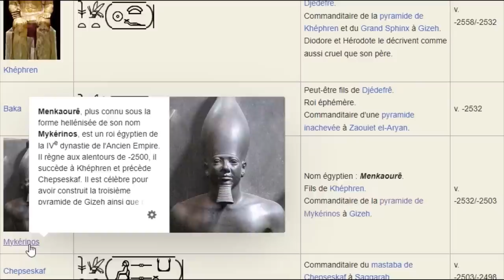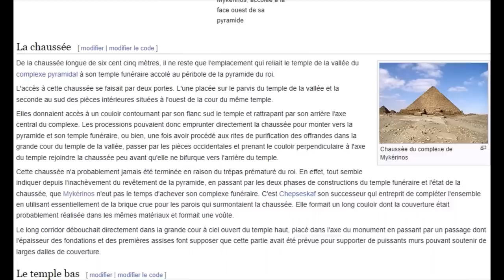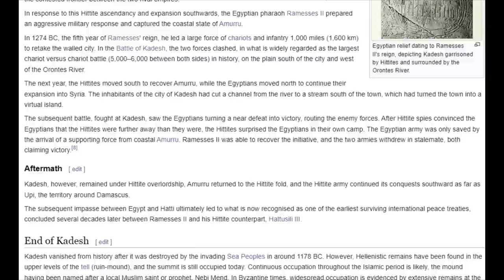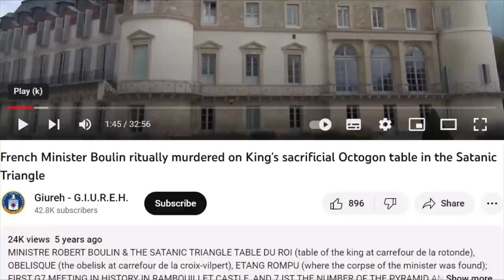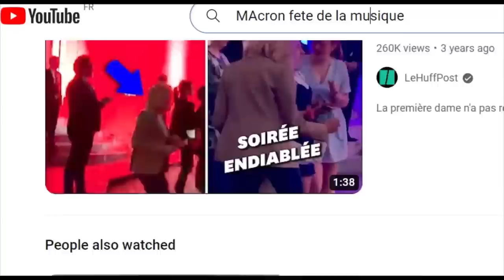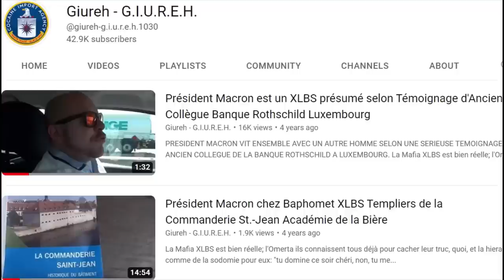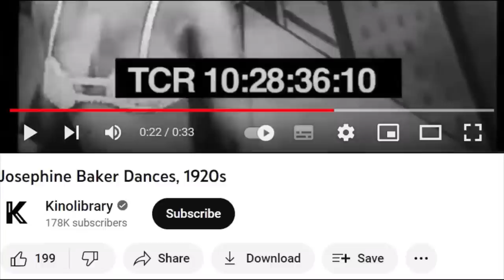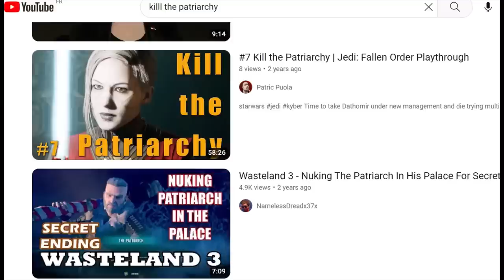Kadesh Stance of Pharaoh Makronos II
The visual proofs of this video leave no more doubt, about what's going on, and what these Pharaohs are hiding; for security measure because of the censorship of this evil dictatorship we're living in, I will also upload this video on my GIUREH channel on the Brighteon Free Speech video platform, in case the censorship strikes again.

Le 21 Juin 2018 Fête de la Musique